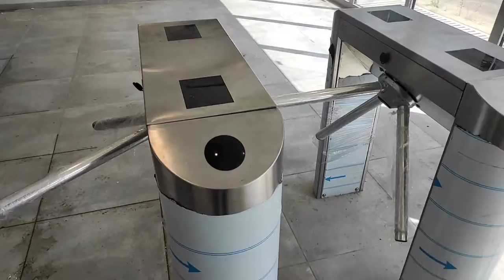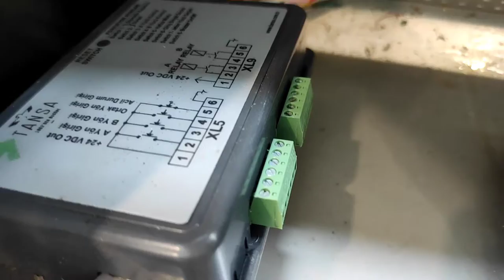Système de contrôle d'accès Les tourniquets tripode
Dans cet vidéo, il est question de présenter ce système de contrôle d'accès par tourniquets tripode.

Toute vos questions en commentaire💯